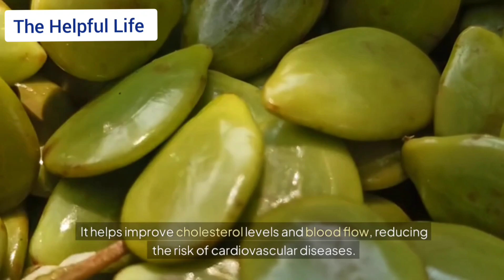5 Proven Benefits of Green Tea ❤️ for Health | Why You Should Drink Green Tea Daily#GreenTeaBenefit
5 Proven Benefits of Green Tea for Health | Why You Should Drink Green Tea Daily"

Description:
Unlock the 5 proven benefits of green tea that can improve your health! In this video, we explore why green tea should be a part of your daily routine. From boosting metabolism and aiding in weight loss to enhancing skin health, green tea is packed with powerful antioxidants and nutrients. If you're looking for a natural way to enhance your energy levels, focus, and overall well-being, this video is for you!

Topics Covered:

How green tea aids in weight loss and metabolism boost.
The role of antioxidants in protecting your body from free radicals.
How green tea can improve brain function and focus.
Benefits of green tea for healthy skin and anti-aging.
Why green tea is an excellent choice for improving heart health.
Let us know how you incorporate green tea into your diet.